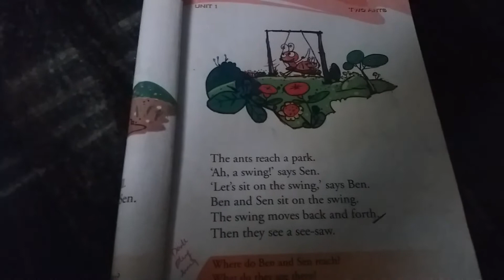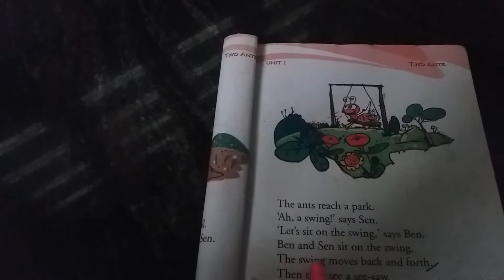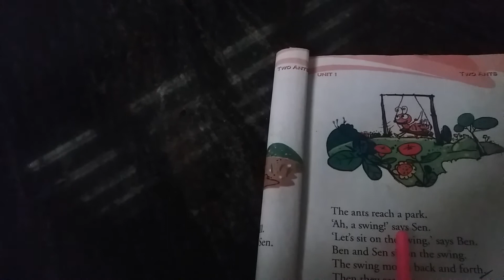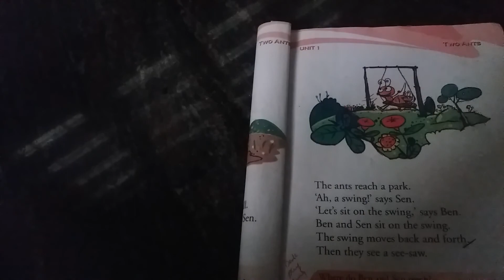STD 1 English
Two Ants reading